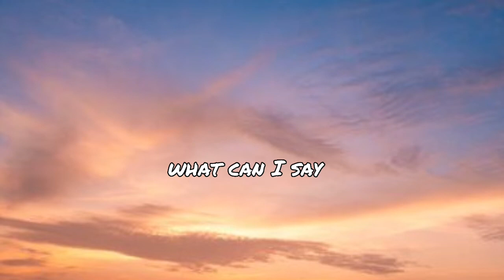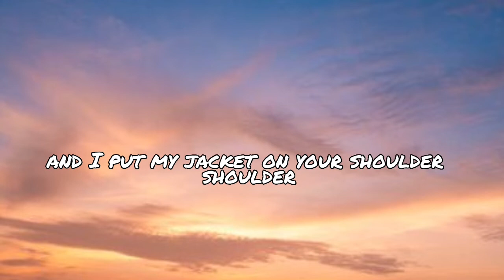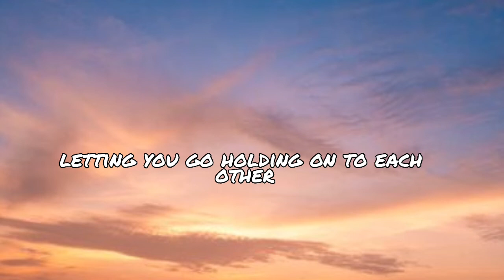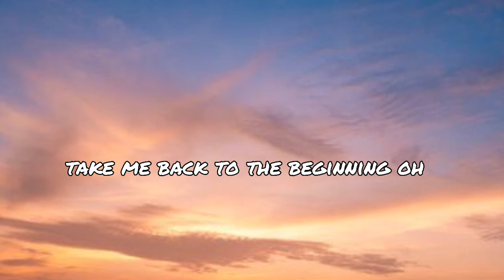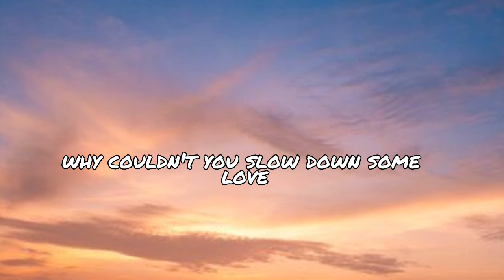Slow Down Summer - Thomas Rhett || lyrical clouds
This song is Slow Down Summer by Thomas Rhett

lyrics
Your shades on my dashboard, shoes on my floorboard
Lived in that old Chevrolet
We were two Roman candles, too hot to handle
Two hearts that couldn't be tamed

Yeah, we knew, what was comin' and laughed it off
Like it was nothin'
Oh, but time, kept on runnin' and runnin' away

Yeah, what can I say
We had our hopes up and the windows down
Fallin' fast in a one-lane town
Tangled up with your lips on mine
Never seen a brighter green than those eyes and
I put my jacket on your shoulder
Wishin' the weather wasn't gettin' colder
Lettin' you go, holdin' on to each other
Closin' our eyes, sayin', "Slow down summer"
(Slow down summer, summer, summer)

I was beggin' those leaves, don't go changin' on me
Friday night lights, stay away
But the 4th of July was just smoke in the sky
And our sunburns were startin' to fade

Yeah, those were the days
Lettin' you go, holdin' onto each other

Why couldn't you slow down summer?
Just wait a minute, we weren't finished
Can we just hold on to each other?
Take me back to the beginnin'
Oh, oh-oh, oh
Slow down summer
(Summer, summer, summer, summer)
Slow down summer
(Summer, summer)

Slow down summer, yeah
Why couldn't you slow down?
Slow down, ooh, ooh-ooh, ooh